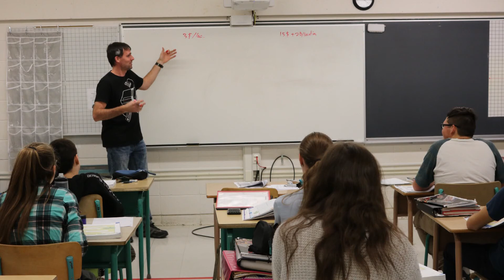L'école du Mistral, c'est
Afin de présenter notre école aux parents et aux futurs élèves du Mistral, l'Agence de presse CIA Mistral a actualisé cette vidéo: